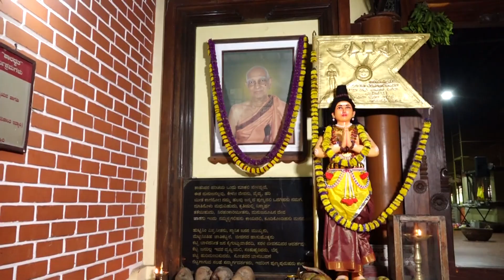Chinthana Manthana 63 ( ಬ್ರಹ್ಮಬಿಂದೂಪನಿಷತ್ - Brahmabindoopanishat )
10-Dec-2019
ಶ್ರೀಜ್ಞಾನಶಕ್ತಿ ಸುಬ್ರಹ್ಮಣ್ಯಸ್ವಾಮಿ ದೇವಸ್ಥಾನ, ಪಾವಂಜೆ ಇದರ ಶತಮಾನೋತ್ಸವದ ಪ್ರಯುಕ್ತ ದಿನಾಂಕ 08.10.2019 ರಿಂದ 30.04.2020ರ ವರೆಗೆ ವೇದಕೃಷಿಕ ಶ್ರೀ ಕೆ.ಎಸ್.ನಿತ್ಯಾನಂದರ ಸಮಗ್ರ ಮಾರ್ಗದರ್ಶನದಲ್ಲಿ ಜನಮಾನಸದಲ್ಲಿ ಸುಜ್ಞಾನದ ಹೊಂಬೆಳಕನ್ನು ಪಸರಿಸುವ  "ಮಹಾವ್ರತ ದೀರ್ಘಸತ್ರ ಯಾಗ"ದ ಅಂಗವಾಗಿ ನಡೆಯುತ್ತಿರುವ ಚಿಂತನ-ಮಂಥನ, ಸೈದ್ಧಾಂತಿಕ ಚರ್ಚೆ, ಉಪನ್ಯಾಸ, ಮಾನವ ಜೀವನಧರ್ಮ ಬೋಧನೆ ಇತ್ಯಾದಿಗಳ ದೃಶ್ಯಾವಳಿ